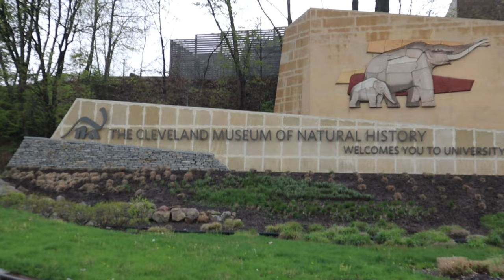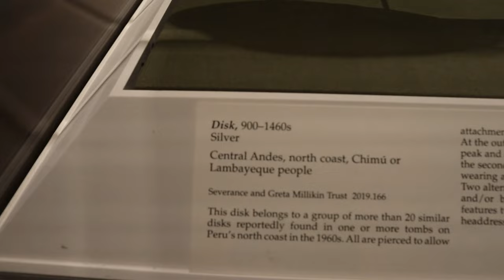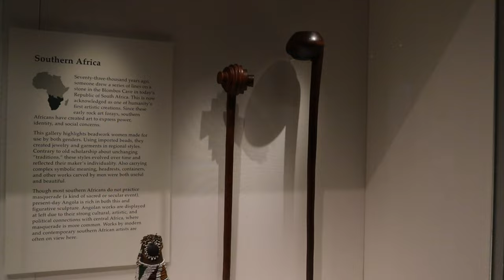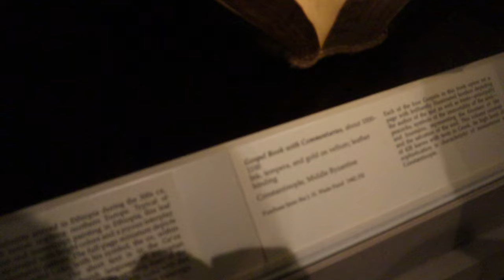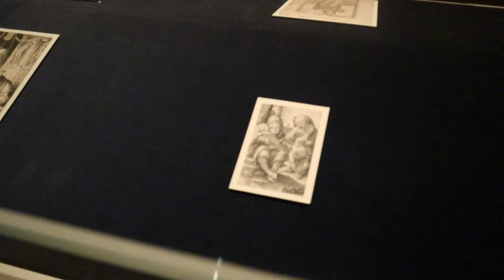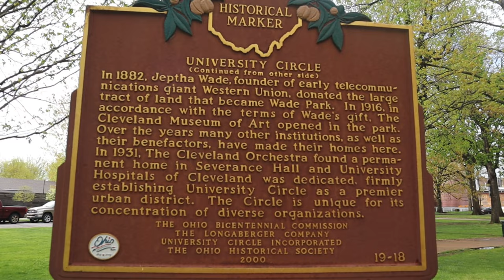Cleveland Museum of Art (SO MUCH HISTORY!!)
We take a walk threw the Cleveland Museum of art on this rainy day. As of now its free to get in so fell free to check it out for your self if ever in the Cleveland, Ohio area. But this place is packed with so much stuff so plane to spend a few hrs here.

Video Shot & Edited by Danny Bauer (Another Dirty Bonez Production)

Now on Instagram- Erie Boyz